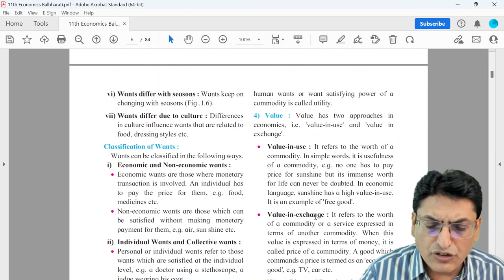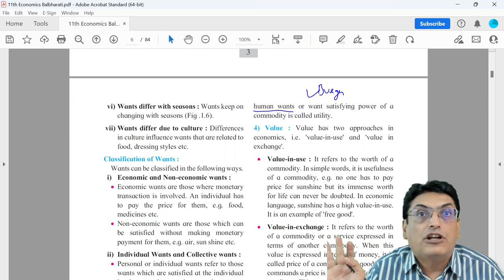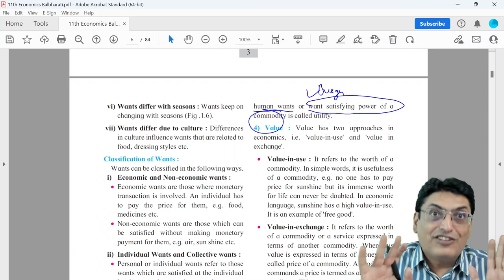Meaning of Utility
Maharashtra

Ritesh Ruparel :)